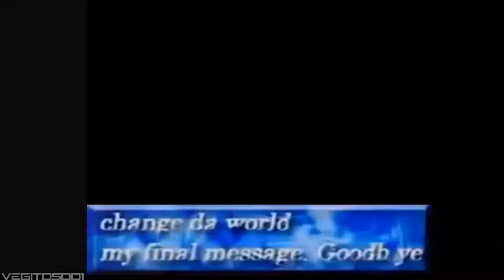change za warudo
i dont care if this meme is dead I made it a while ago and I just finally got around to uploading it.

Jojo's Bizarre Adventure is property of David Productions and Hirohiko Araki. The footage used in this video is property of David Productions and Hirohiko Araki.